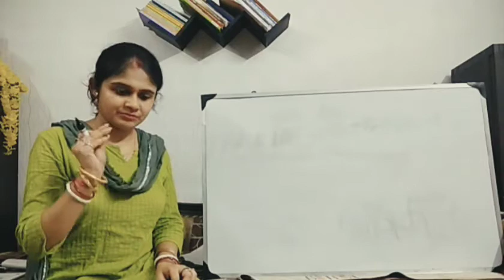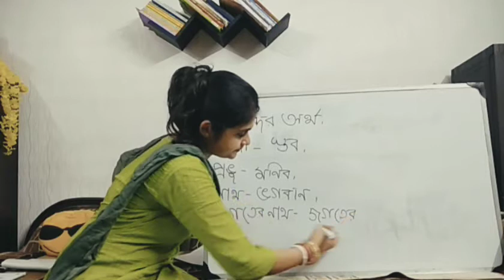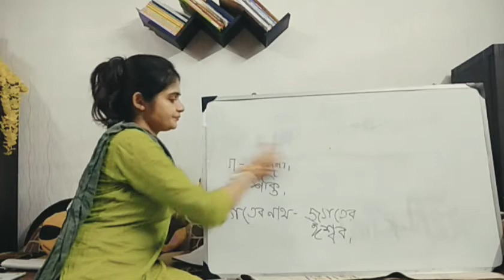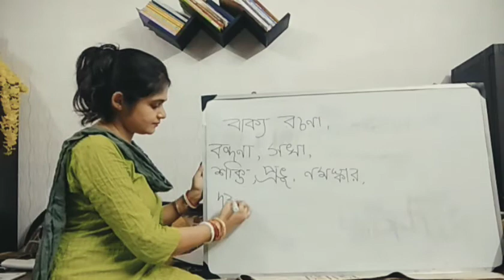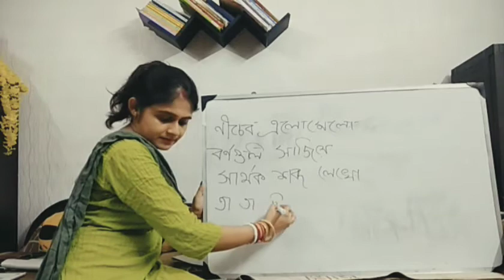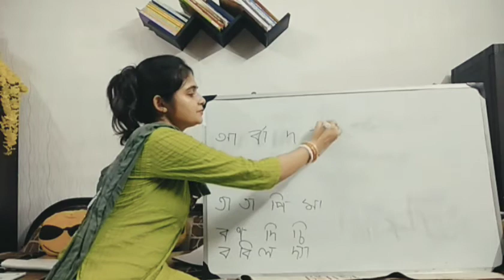STD-6, BENGALI 3RD LANGUAGE CHAPTER-1 REVISION